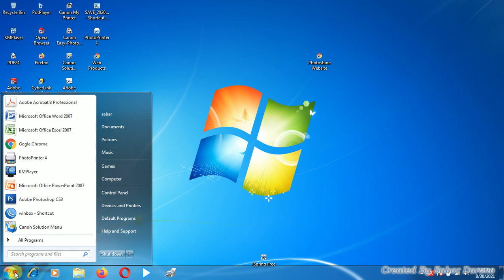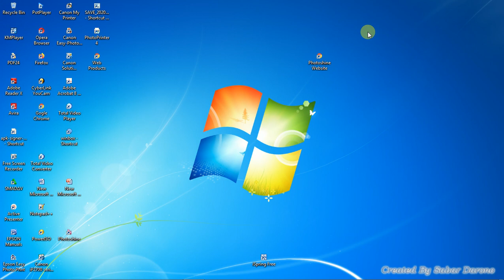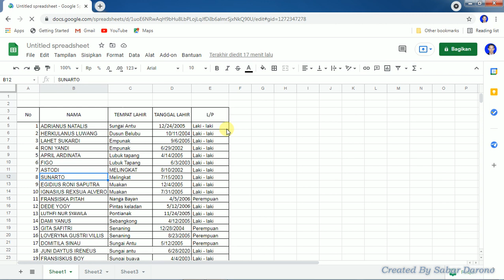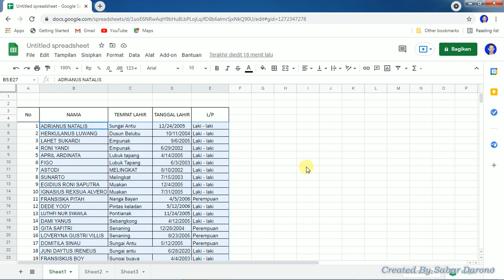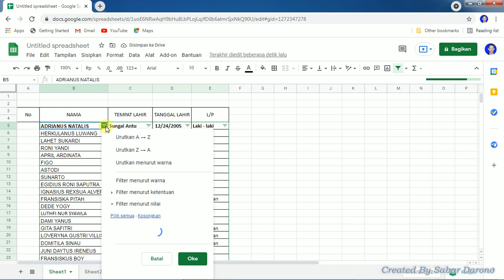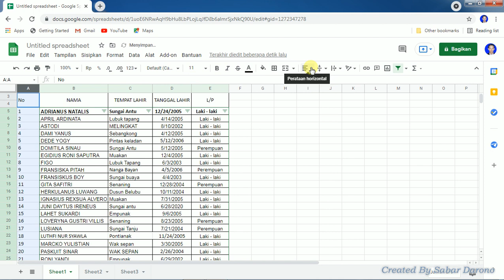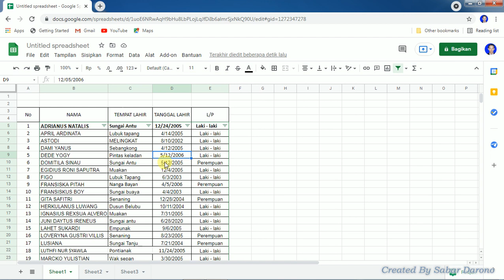cara memfilter atau mengurutkan data pada spreadsheet